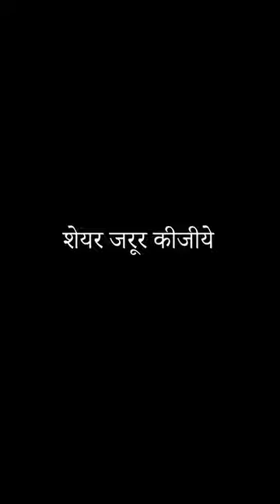Mera kalchar jayshree krishna